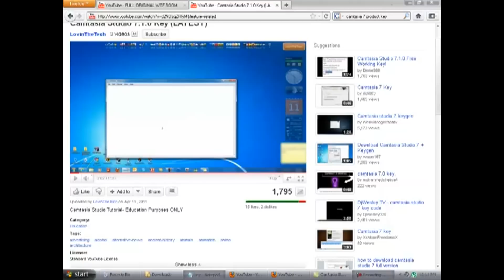WTF BOOM Montage